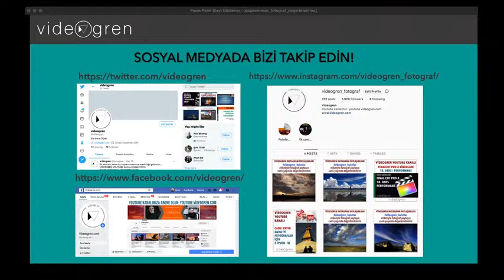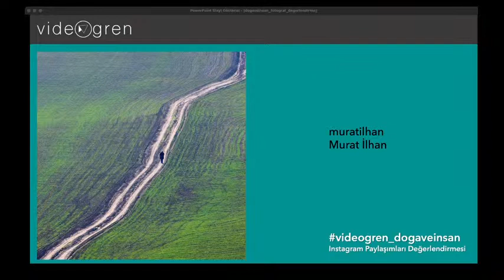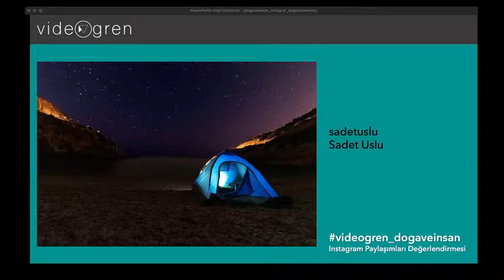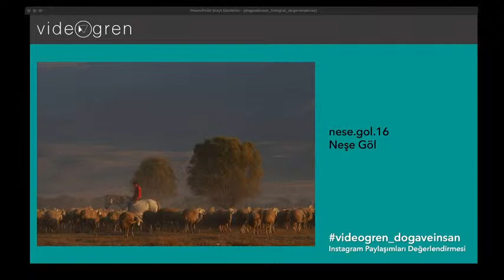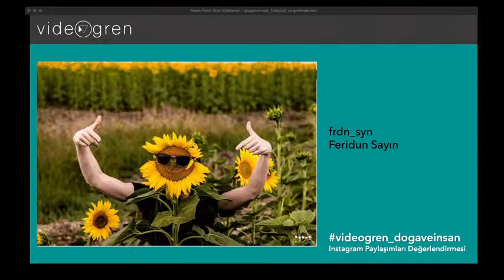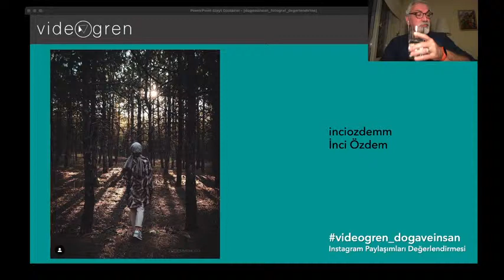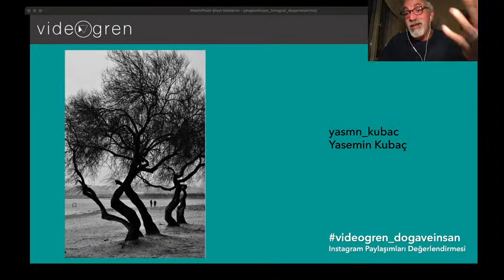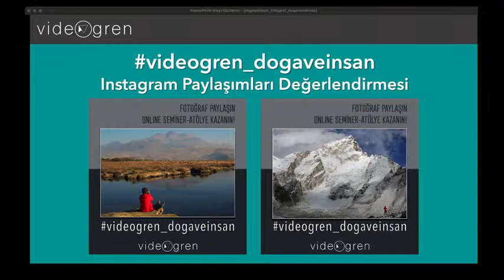INSTAGRAM "DOĞA VE İNSAN" FOTOĞRAFLARI DEĞERLENDİRİLMESİ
VİDEOGREN YOUTUBE KANALI CANLI YAYIN
Instagram "Doğa ve İnsan" Fotoğrafları Değerlendirmesi
22 Kasım 2020 Pazar / 21.00
Geçtiğimiz hafta boyunca Instagram'da videogren_dogaveinsan etiketli "Doğa ve İnsan" fotoğraflarından yapılan seçmeleri canlı yayında değerlendiriyoruz...